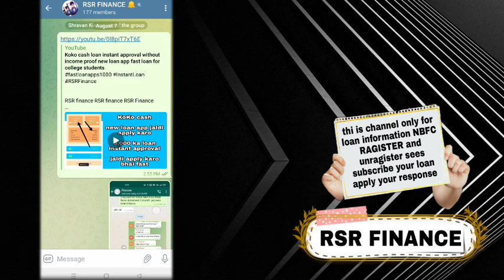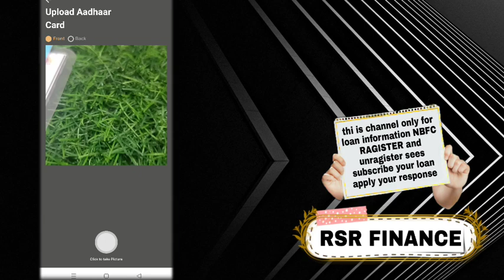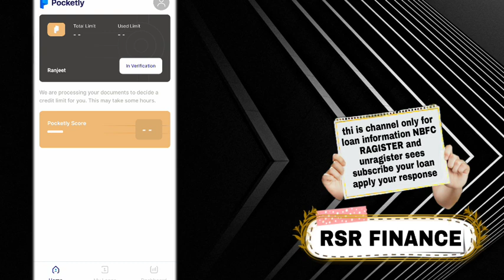pockety loan instant approval without income proof new loan app fast loan for college students loan